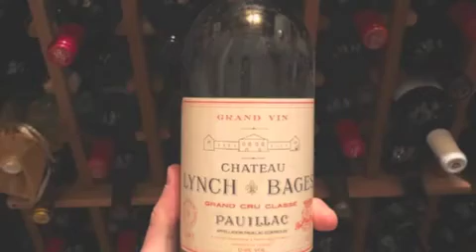GINETUN-ALLINSTRUMENTS AND VOKAL BY-HAKOP-GALADJIAN